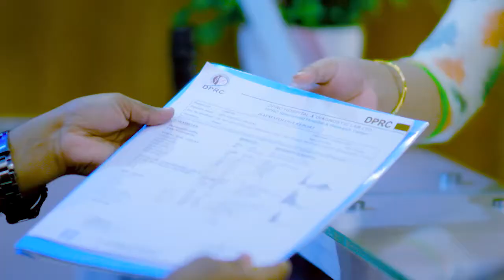ডান পা, হাঁটু ও কোমর ব্যথা ভাল হল | Knee & Back Pain Treatment